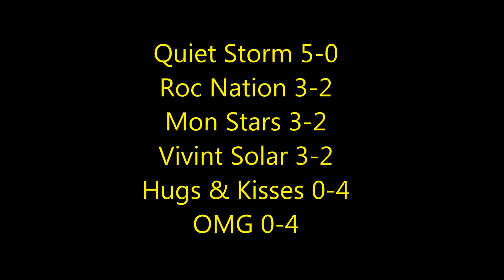FP Spring '14 Week 5 Recap